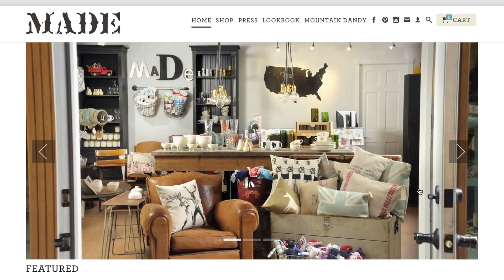Why You Should Make Your Website as Beautiful as Your Store | American Express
Traditional craftsmanship is a key selling point for MADE  customers, but so is a seamless online shopping experience. Hear how owner John Frechette caters to his digital-savvy buyers while supporting the local artists contributing to his store.

Your community is made up of Small Businesses that are there for you every day. On November 29th, Shop Small and be there for them.

Get up close to the passionate lives of rising artists, a new wave of entrepreneurs, and everyday people. Join us for everyday inspiration and the latest celebrity collaborations, cool projects, funny clips, and innovative campaigns on the official American Express YouTube channel.